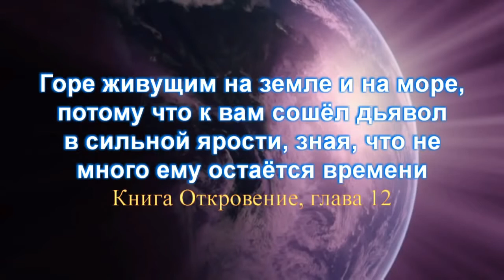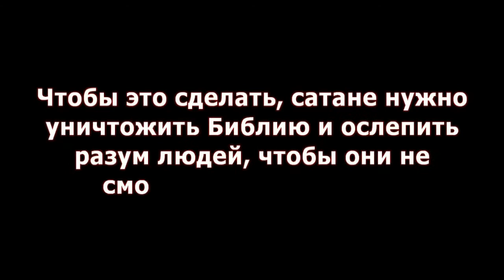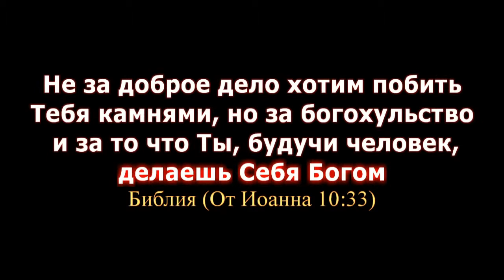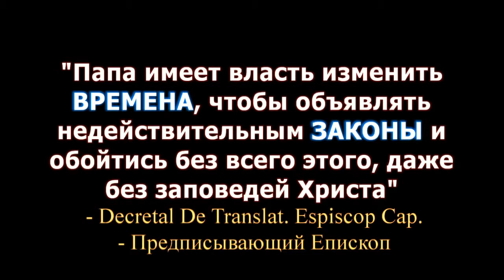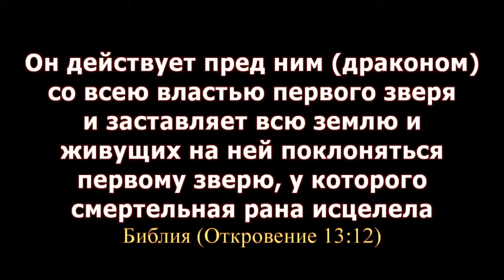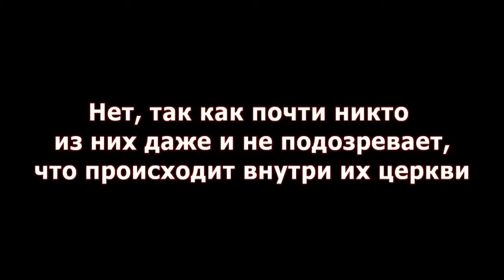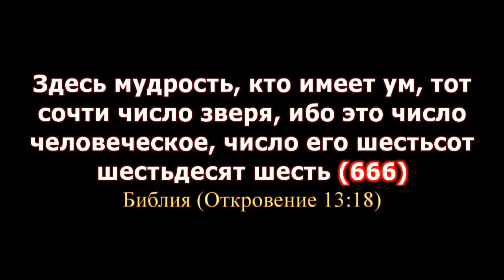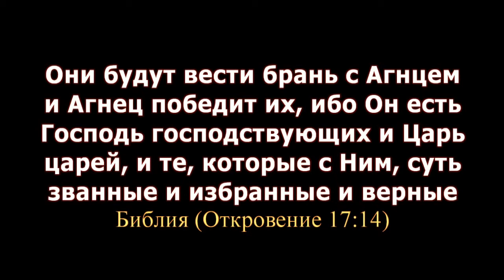Тайны Мирового Порядка ч 12 Князь Мира Сего